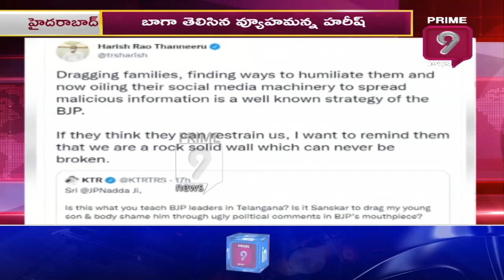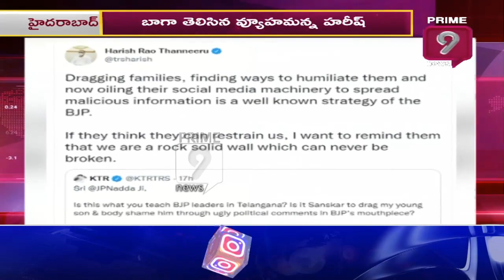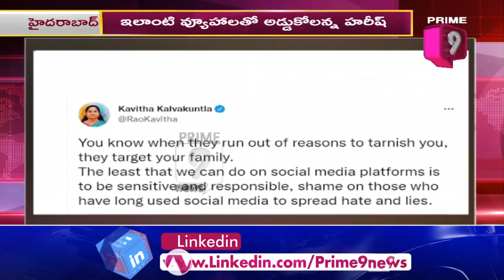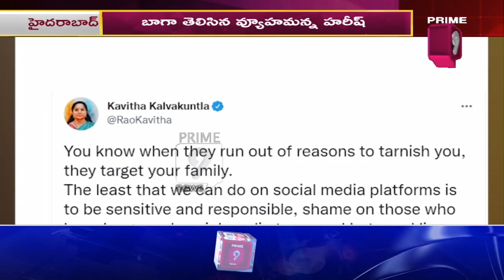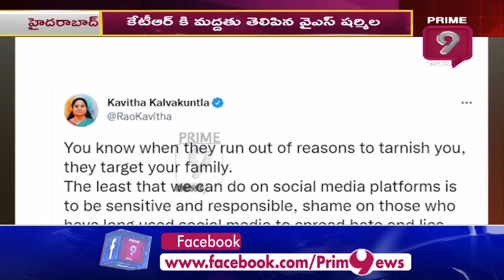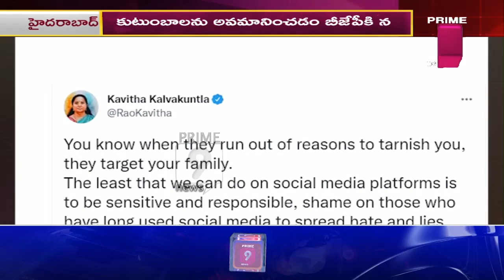కేటీఆర్ కొడుకు పై అసభ్య వ్యాఖ్యలు చేసిన తీన్మార్ మల్లన్న..? | Teenmar Mallanna | Prime9 News